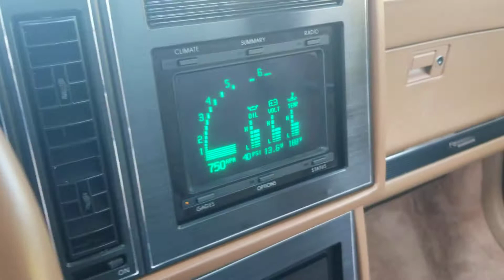Classic car: 1989 Buick Reatta!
What a fun little car they are. We got you a start up and revs at the start. A great shot under the hood. A look inside. Look at that digital display. We love fun and this car is that. We still have this up on our site as well as a lot more inventory. So be sure to check out our site and join our Facebook page.